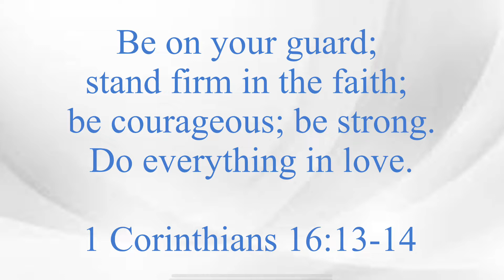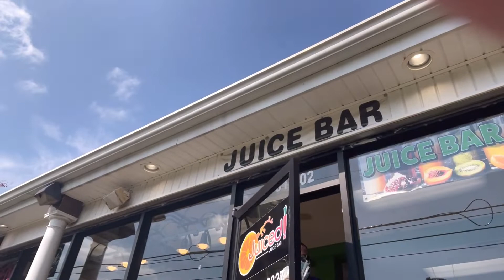Vlogtober Day 23 | Spend The Weekend With Us| Halloween Haunted Gingerbread House | ExquisitelyCi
Happy Vlogtober Day 23!

I pray you and your families are doing well during this time.🙏🏽 I hope you enjoy this video!💋

VLOGTOBER Day 2 | Pumpkin Spice Latte At Home | Come Clean With Me | Fall Decor Shopping | ExquisitelyCi

I Got KNOTLESS BOX BRAIDS For The First Time! VLOG: Spend The Day With Me| Exquisitely Ci 🥰

Background Music 💜:
Youtube Name: Aesthetic Music
Song: Together by Lukrembo